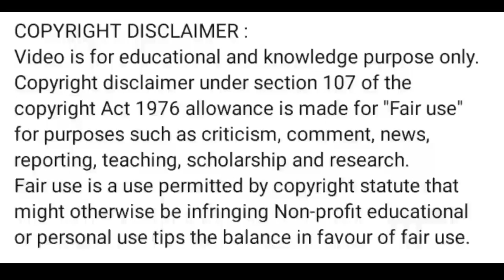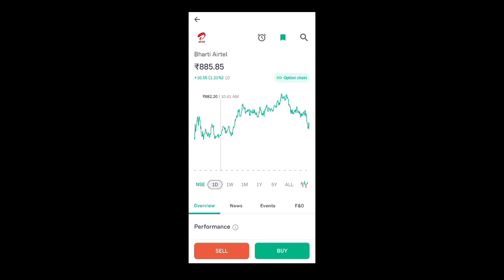bharti airtel share news l bharti airtel share latest news l bharti airtel news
App Link

bharti airtel share target price